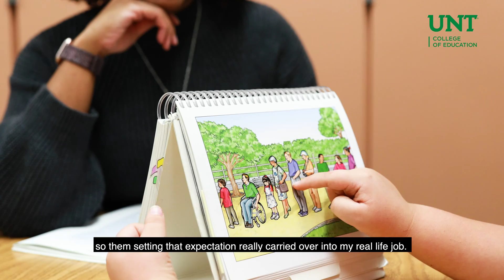Educational Diagnostician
Elizabeth Atkins earned a Master's Degree in Special Education with a concentration in Educational Diagnostician from the University of North Texas and works helping to identify learning needs of students.